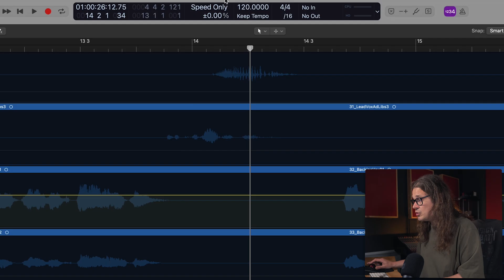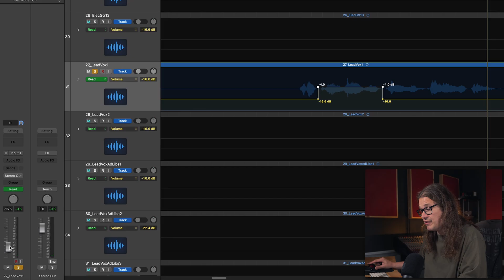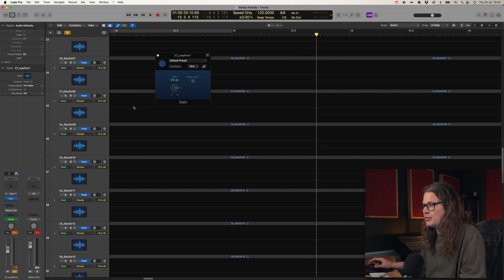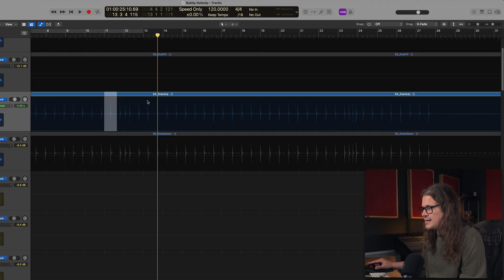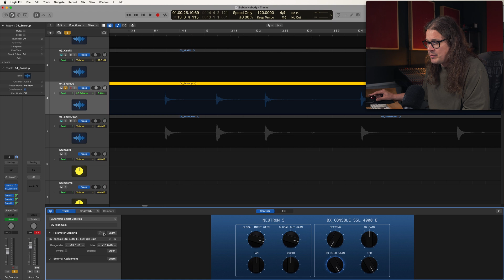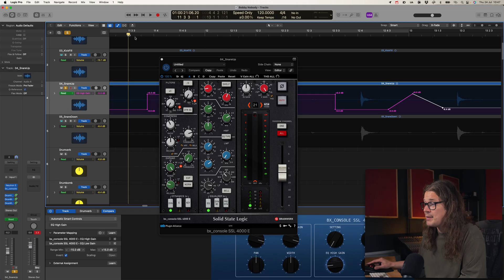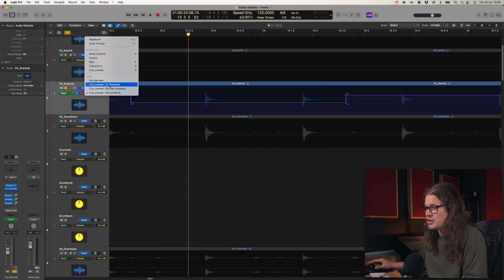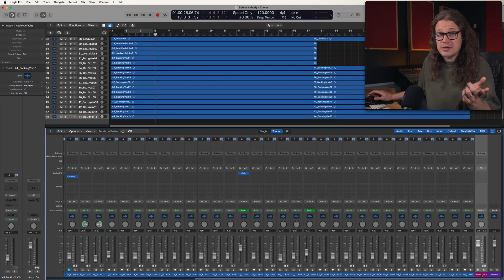Automation Tips You NEED To Know in Logic Pro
Logic Pro has such an amazing automation engine, that it's worth getting to know the shortcuts to getting the most out of it. Check out a few handy tips for flying around automation like a pro!

0:00 - Intro
0:24 - The Amazing Marquee Tool
1:27 - Gain Is Better Than Faders
3:03 - Auto Select Automation Parameters
3:59 - Automation Snap
5:30 - Automating Multiple Parameters With one Control
7:52 - Stop Those Automation Lanes Hiding
8:59 - Where Did That Stereo Output Go?

💪Multi velocity, powerful, natural snare samples for hard hitting drums💪